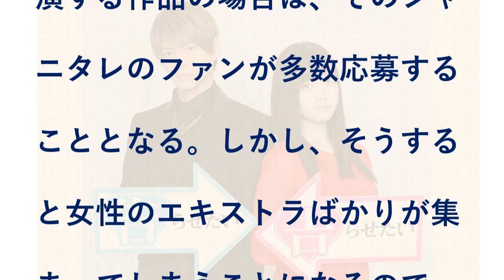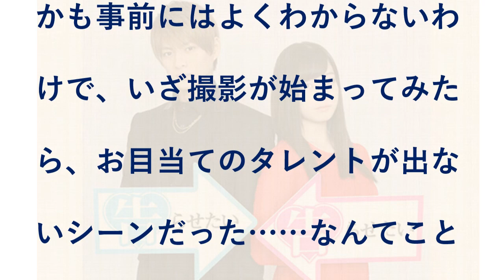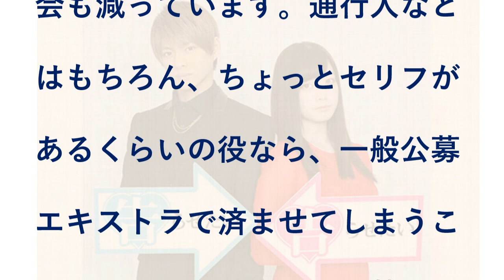キンプリ・平野紫耀の撮影現場に「雇った男性」を同伴する女性ファン殺到？ ジャニヲタのエキストラ事情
今年9月に公開予定のKing ＆ Princeの平野紫耀と橋本環奈が共演する映画『かぐや様は告らせたい』の撮影現場にて、ちょっと変わった光景が広がっているという。